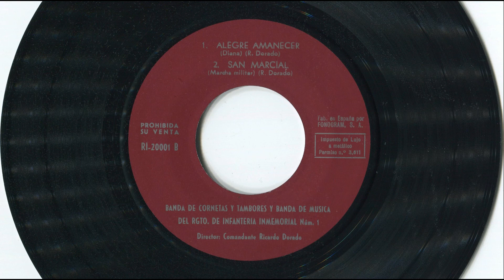San Marcial (marcha) – Banda Rgto. Infantería Inmemorial Nº 1, cornetas y tambores – R. Dorado. 1963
- ''San Marcial'' (marcha militar) (R. Dorado)

- Interpreta: Banda de cornetas y tambores y Banda de Música del Regimiento de Infantería Inmemorial Número 1 – Director: Comandante Ricardo Dorado.

- Antiguo disco EP ''Banda de Música Regimiento Inmemorial (Oración - ¡Adelante, Inemorial! – Alegre amanecer – San Marcial)'' (1963)

- Disco de vinilo. Microsurco.

- ''EP'' = ''Extended Play'' = Duración extendida, o ampliada.

- 45 rpm (45 revoluciones por minuto, r.p.m.)

- Referencia: RI-20001 (RI 20.001)

- ALG (Madrid, ESPAÑA)

- En la portada aparece: “Escudo concedido por el Rey Fernando III, el Santo, a la Banda de Castilla, en 1248, al constituirse el primer ejército permanente, origen del Regimiento de Infantería Inmemorial N.º 1.’’

- No se pretende infringir los derechos de autor (que sólo al autor pertenecen), sino dar a conocer al mundo entero estas antiguas composiciones y grabaciones.